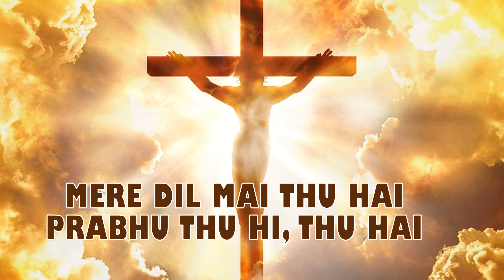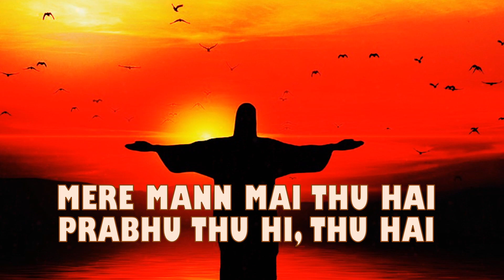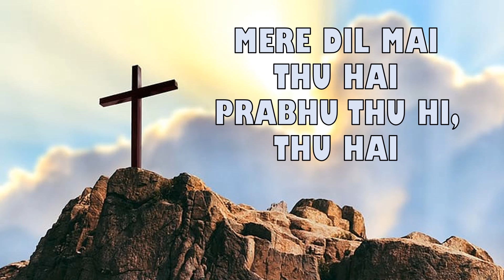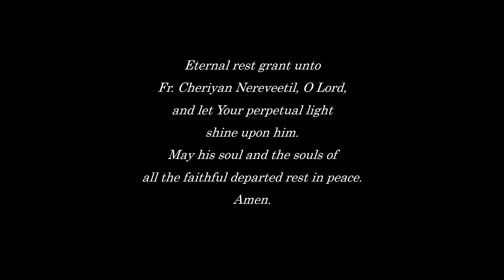Jeena Hai Marna Hai Tere Liye | Fr Cheriyan Nereveetil | Hindi Devotional Song | Worship Song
जीना है मरना है तेरे लिए
Song Composed by: Fr Cheriyan Nereveetil
Sung by and Video Editing done by: Dr Suraj Francis Noronha
Music Arrangement, Recording, Mixing, & Mastering by: Roshan D’Souza Angelore (Studio 5, Mangalore)

A Christian devotional hymn in Hindi can be used for Praise and Worship.

Lyrics:
जाना है रुकना है तेरे लिए
मेरे दिल में तू है
प्रभु तू ही, तू है

में राहुगा तेरे पास
में चलूंगा तेरे सात
मेरे मन में तू है

तू है मेरा अरमान
मुझे दे दो वरदान

JEENA HAI MARNA HAI TERE LIYE
JAANA HAI RUKNA HAI TERE LIYE
MERE DIL MAI THU HAI
PRABHU THU HI, THU HAI

MAI RAHUGA TERE PAAS
MAI CHALUNGA TERE SAAT
MERE MANN MAI THU HAI

THU HAI MERA ARMAAN
MUJHE DEDHO VARDAAN

Fr Cherian Nereveettil (Cheriachan)  was the chaplain for the Jesus Youth Fulltimers training for several years. He was the JY National Chaplain for two terms - 6 years; then the International Chaplain. He was also part of the team for the formation of clergy and seminarians in the Jesus Youth movement.  In the last two decades, he has played a key role in the life, growth and mission of the movement. Cheriachan donated his kidney to a plus one student 7 years back and he used to call the person as his kidney mate.

Cheriachan was a man of integrity. He had deep convictions and he always stood by and lived his convictions. In every action, he had a balance of justice and mercy - even when he was insulted and humiliated because of his stance, he never responded; never got angry; never looked back or tried to compromise.. but accepted it with a smile. As the scripture says, "Blessed are those who are persecuted because of righteousness, for theirs is the Kingdom of Heaven. Blessed are you when people insult you, persecute you and falsely say all kinds of evil against you because of me. Rejoice and be glad, because great is your reward in heaven…” (Mathew 5: 10-12). He was truly a man of beatitudes !